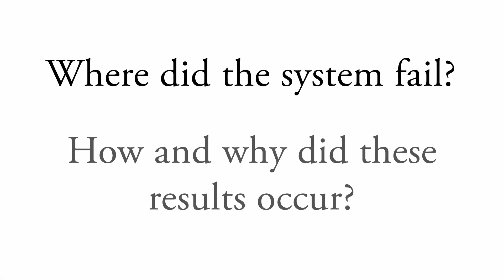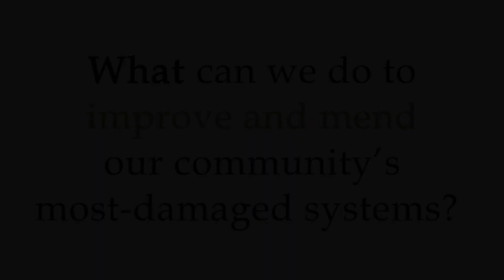Amanda's story 2d animation determinants of health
The political determinants of health 2d animation
NOVA GRAPHICS KAMPALA